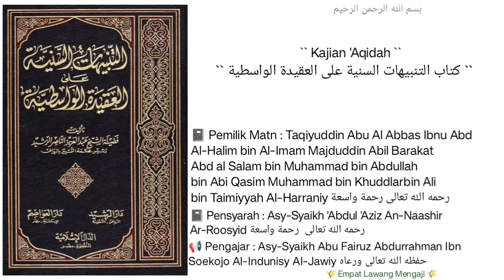Syarh 'Aqidah Al-Washitiyyah | 106 | Asy-Syaikh Abu Fairuz Al-Jawiy حفظه الله